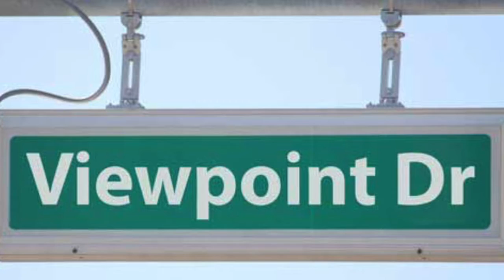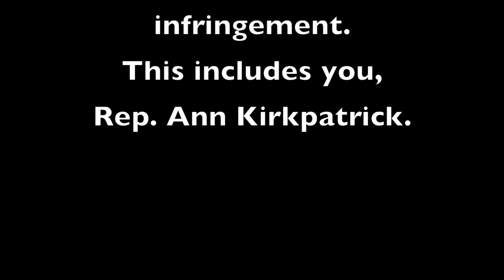Bill's Daily News: New Road in Prescott Valley on the docket